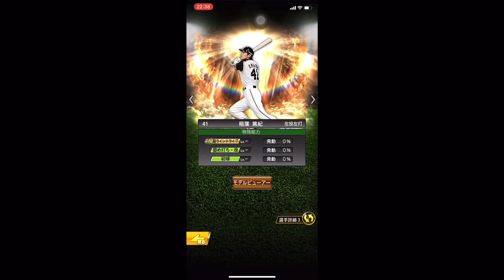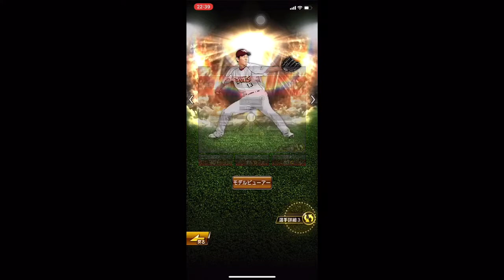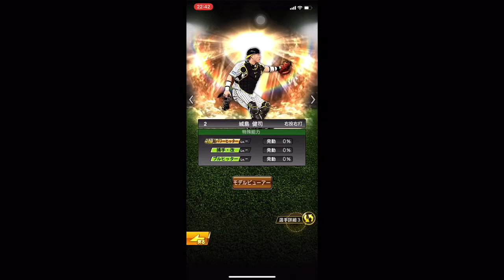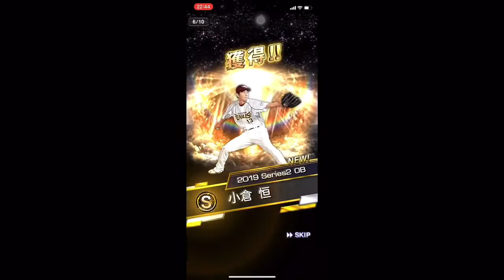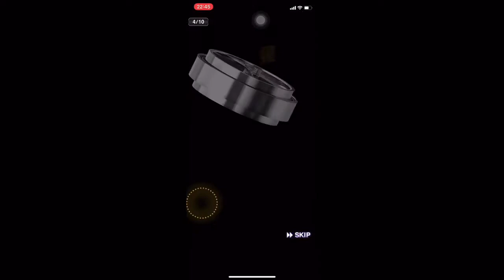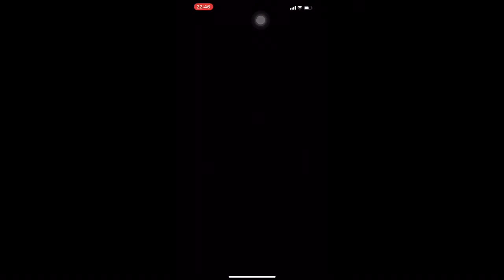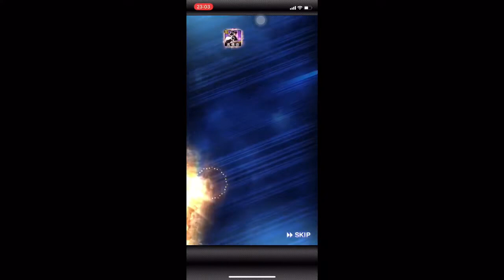2019 OB第1弾登場！ イベントペースアップのためのOBセレクション30連でまさかの神引き⁉︎ 犬鷲よ羽ばたけ #25【プロスピA】